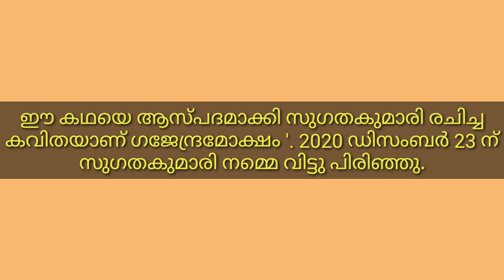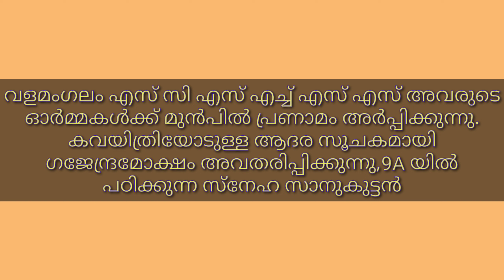SCSHSS VALAMANGALAM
പ്രശസ്ത കവയിത്രി ശ്രീമതി സുഗതകുമാരിയുടെ സ്മരണാർത്ഥം ഗജേന്ദ്ര മോക്ഷം എന്ന കവിതയുടെ നൃത്താവിഷ്‌ക്കാരം സ്നേഹ സാനുകുട്ടൻ അവതരിപ്പിച്ചപ്പോൾ